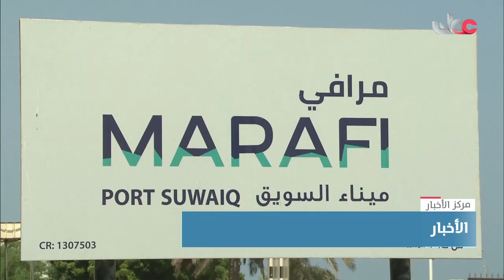ميناء السويق يستقبل 290 سفينة خلال النصف الأول من العام الحالي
استقبل ميناء السويق 290 سفينة خلال النصف الأول من العام الحالي، حيث يمثل الميناء ممراً حيوياً لوصل البضائع والمنتجات الغذائية للأسواق الإقليمية وأسواق شبه القارة الهندية والقرن الإفريقي
تقرير: محمد صالح البلوشي